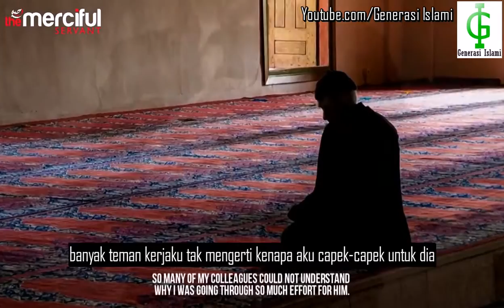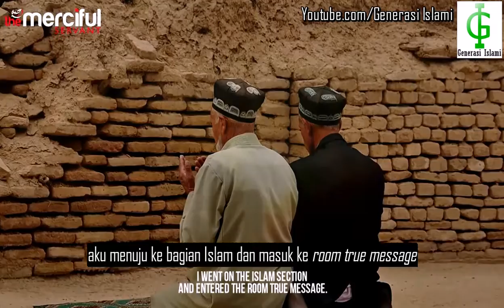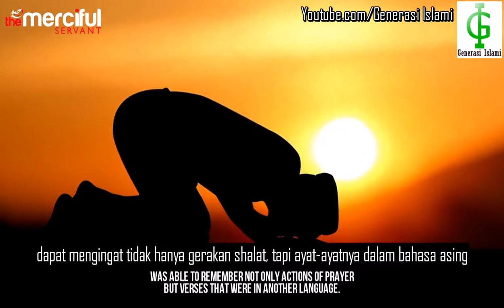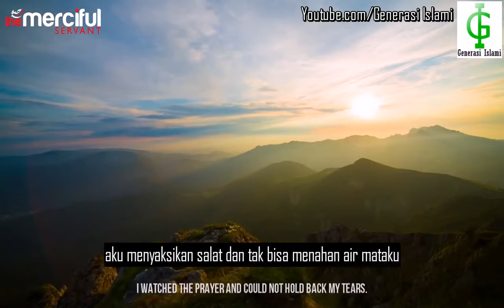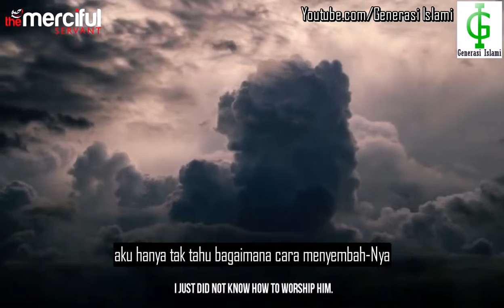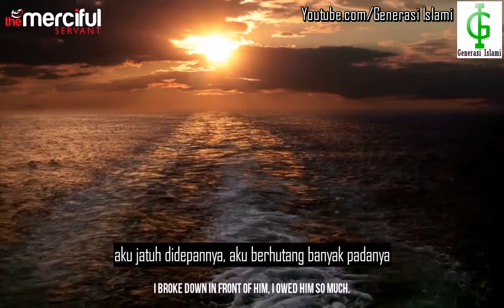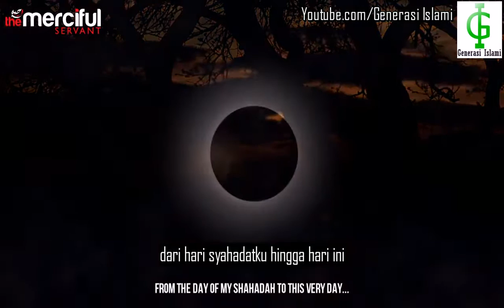Kisah Nyata Mengharukan ~ Hanya Ingat Allah